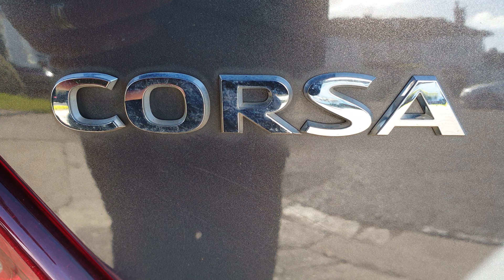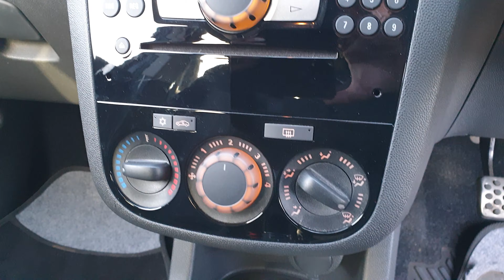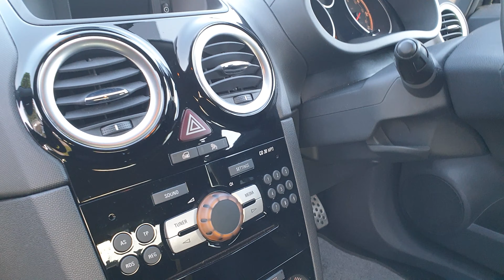2014 Vauxhall Corsa 1.2 Interior and Exterior Video View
2014 Vauxhall Corsa 1.2 Interior and Exterior Video View